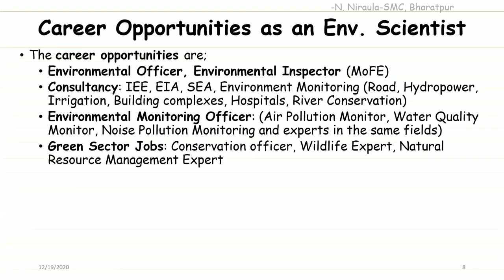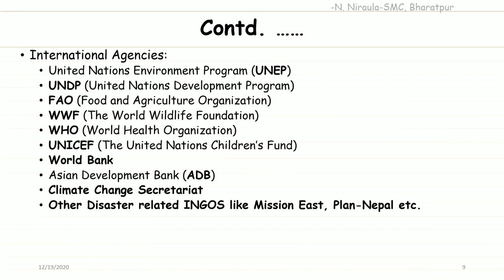Environmental science Part 6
@Career Talk with Srijana Tamrakar

We are soon conducting new live session about careers in all these subjects so stay connected, Subscribe and press the "Bell" icon for more updates and also share to the maximum students who are seeking for career guidance.
For detailed counselling session: Kindly please fill up the form.

Click on the link below and learn from Experts about the subjects that you wanna study:

-Career Talk with Srijana Tamrakar Team